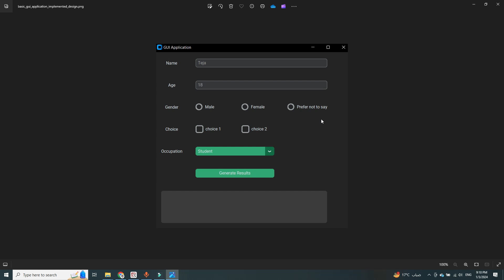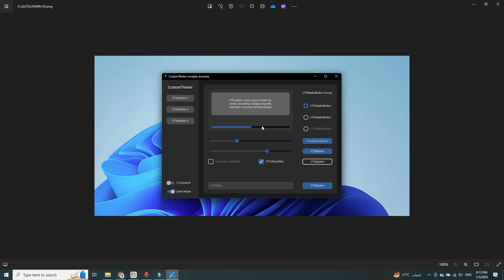1. مقدمة لكورس تصميم واجهات أكثر احترافية ب Customtkinter في بايثون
مرحبًا بكم في الفيديو الأول من كورسنا الجديد حول تصميم واجهات المستخدم الاحترافية باستخدام مكتبة CustomTkinter في بايثون! في هذا الفيديو، سنقدم لكم مقدمة شاملة حول الكورس ونلقي نظرة عامة على ما سنتعلمه خلال الدروس القادمة. سنتعرف على أساسيات مكتبة CustomTkinter وكيفية استخدامها لتصميم واجهات مستخدم مبتكرة وجذابة. إذا كنت ترغب في تحسين مهاراتك في تصميم الواجهات واستخدام أدوات متقدمة لتحقيق تصميمات احترافية، فإن هذا الكورس مصمم خصيصًا لك.